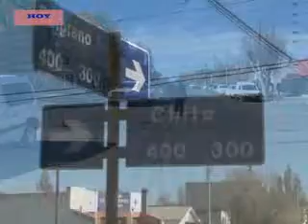NIÑO RESULTÓ HERIDO TRAS COLISIÓN EN LA ESQUINA DE BELGRANO Y CHILE ÉSTE MEDIODÍA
UN ACCIDENTE DE TRÁNSITO SE PRODUJO EN HORAS DEL MEDIODÍA EN LA ESQUINA DE LAS CALLES BELGRANO Y CHILE.
TRAS EL IMPACTO ENTRE DOS VEHÍCULOS, UN MENOR RESULTÓ HERIDO Y DEBIÓ SER TRASLADADO AL HOSPITAL.